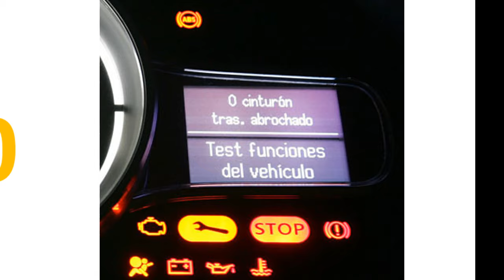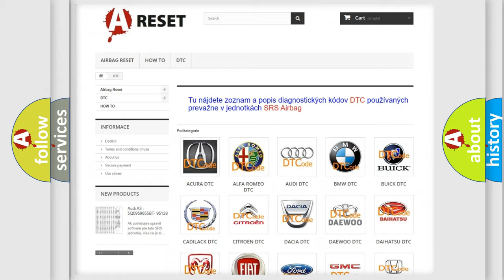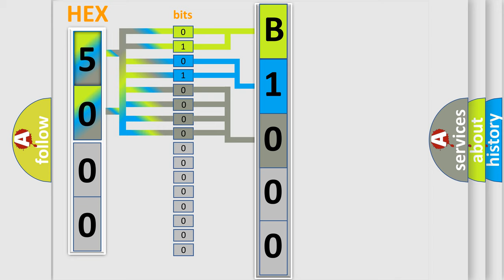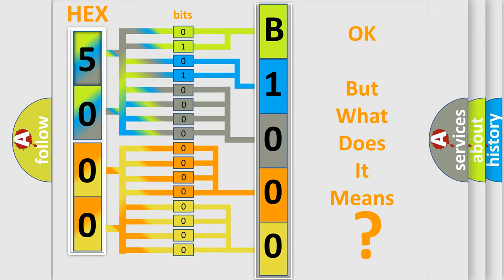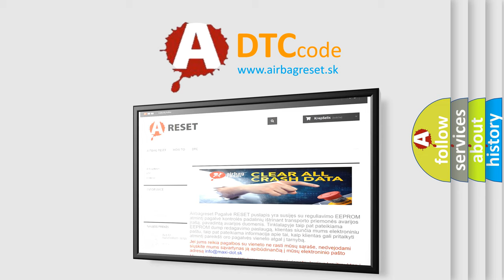DTC GMC B1000-39 second Short Explanation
Contents:
0:21 Basic DTC analysis according to OBD2 protocol standard.
1:48 Insight into programming
2:58 A diagnostically understandable description of the Diagnostic Trouble Code
3:05 Basic error definition

Make:
GMC
Code:
B1000 39
Definition:
Manifold Absolute Pressure (MAP) Sensor Circuit Voltage Below Threshold
Description:
DTCs P0069, P0652, P2226, P2228, and P2229 are not set.The ignition is ON.
Cause:
P0105 03, P0105 07, P0107, or P0108The ECM detects the MAP sensor signal circuit is open,shorted to ground,or shorted to a voltage for greater than 1 second.